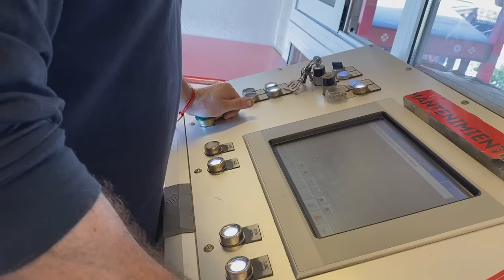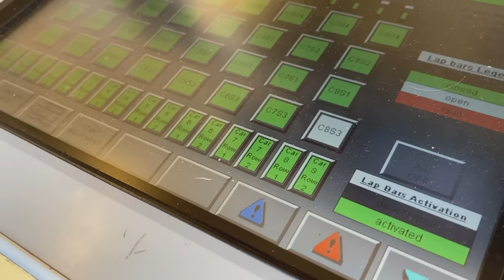Port Aventura, les coulisses du plus grand parc d'attractions d'Europe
Jusqu’à 20.000 visiteurs viennent chaque jour prendre une dose d’adrénaline sur l’un de ses 42 manèges. Portaventura en Catalogne est l’un des parcs d’attractions les plus spectaculaires d’Europe. Les coulisses d’une usine à sensations fortes qui parfois se grippe.